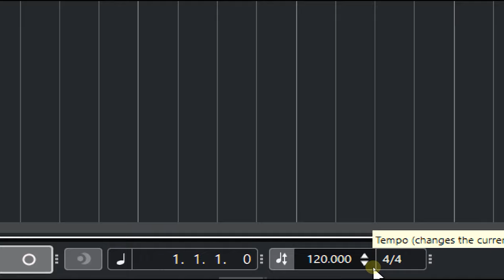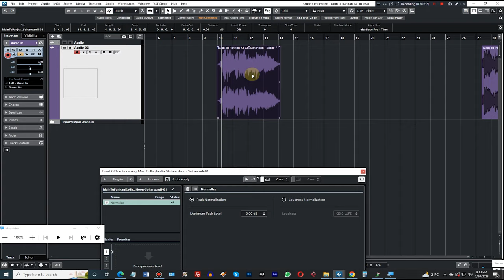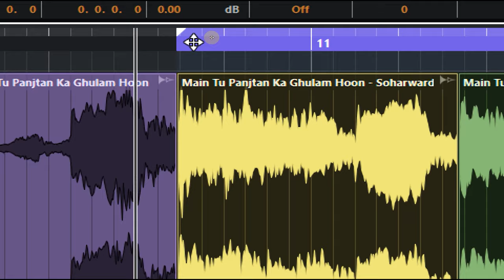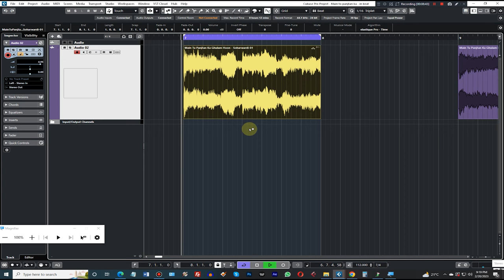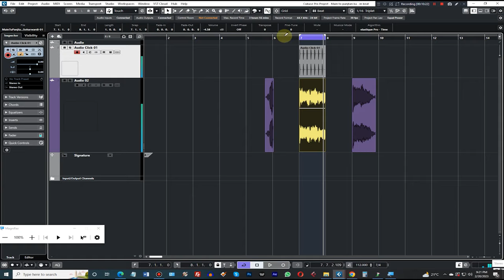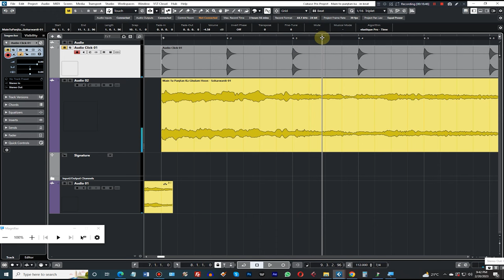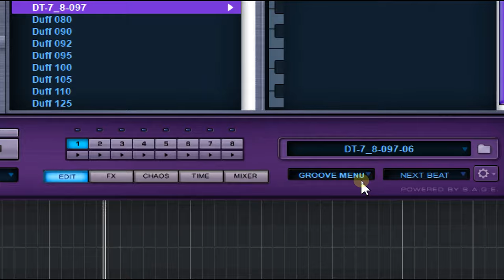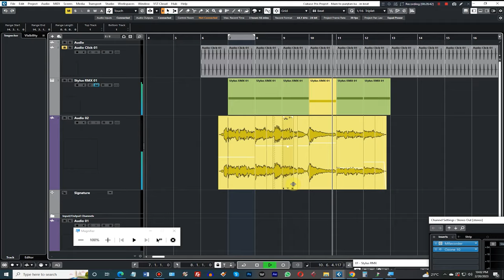Fit any Audio into BEAT Rhythm - Easy Way - Main to Punjtan ka Ghulam Hoon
Fitting audio into a beat requires careful attention to timing and rhythm. Here are some steps you can follow to help you fit any audio into a beat:

𝐃𝐞𝐭𝐞𝐫𝐦𝐢𝐧𝐞 𝐭𝐡𝐞 𝐭𝐞𝐦𝐩𝐨:
The tempo is the speed of the beat measured in beats per minute (BPM). You can find the tempo of the audio file using music production software or a metronome.

𝐈𝐝𝐞𝐧𝐭𝐢𝐟𝐲 𝐭𝐡𝐞 𝐝𝐨𝐰𝐧𝐛𝐞𝐚𝐭:
The downbeat is the first beat of the measure and is often the strongest beat in the rhythm. Listen to the audio and identify where the downbeat falls.

𝐀𝐥𝐢𝐠𝐧 𝐭𝐡𝐞 𝐚𝐮𝐝𝐢𝐨 𝐰𝐢𝐭𝐡 𝐭𝐡𝐞 𝐛𝐞𝐚𝐭:
Once you have determined the tempo and the downbeat, you can begin aligning the audio with the beat. Depending on the music production software you are using, you can use features like time-stretching, pitch-shifting, or quantization to help you align the audio with the beat.

𝐄𝐝𝐢𝐭 𝐭𝐡𝐞 𝐚𝐮𝐝𝐢𝐨:
If necessary, you may need to edit it to fit more precisely with the beat. You can use tools like slicing, trimming, or rearranging to adjust the timing of the audio.

𝐌𝐢𝐱 𝐭𝐡𝐞 𝐚𝐮𝐝𝐢𝐨:
Once the audio is aligned with the beat, you can begin mixing it with other sounds to create a cohesive track. Use effects like EQ, compression, or reverb to blend the audio with the rest of the mix.

Remember, fitting audio into a beat is a creative process, and there are no hard and fast rules. Experiment with different techniques and trust your ears to find what works best for the specific audio file and beat you are working with.